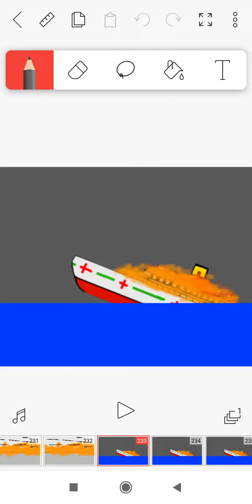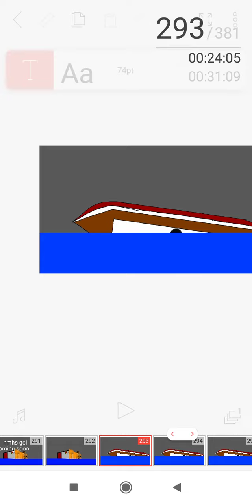hmhs gol trailer. (releast in February 13 2021)